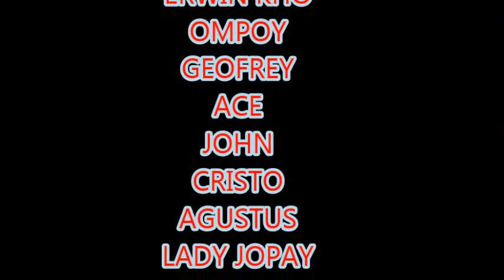Saan na nga ba'ng Barkada MOVIE-ERWINKHO